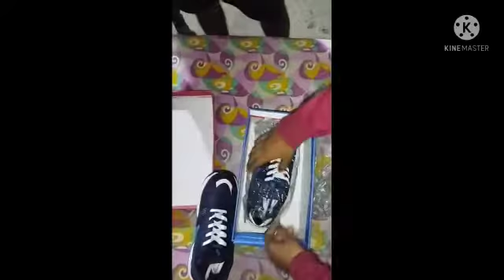OToos sports shoes in Description this shoes link